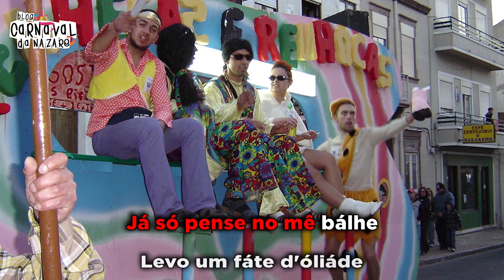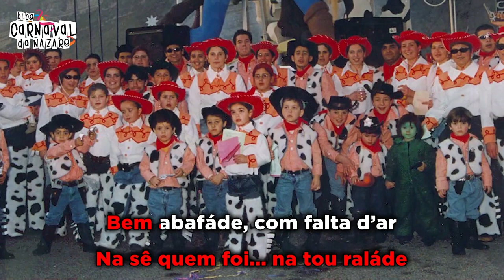Pederneira 2019 "Tou Pindurade" - Carnaval da Nazaré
O Blog Carnaval da Nazaré apresenta a marcha da sala da Pederneira 2019, com o mote "Tou Pindurade"

Letra: Sílvio Salvador
Música e Produção: Guilherme Azevedo
Canta: Sílvio Salvador
Trompete: Tiago Barbosa
Coro: Tiago Batalha e Guilherme Azevedo

- Restaurante S.Miguel

- Pizzaria Prediletta